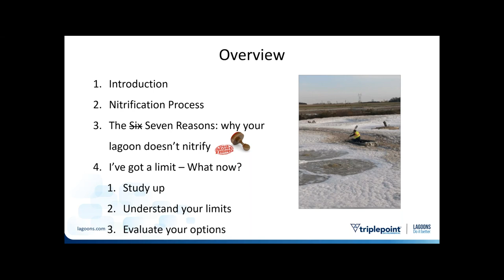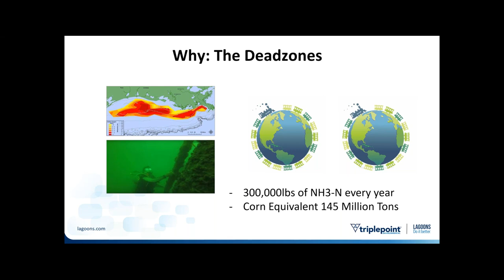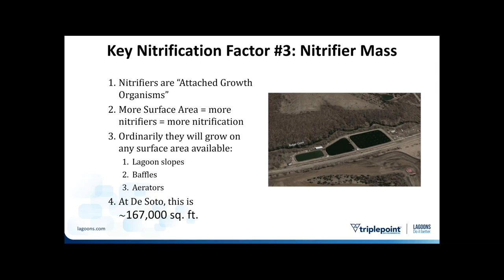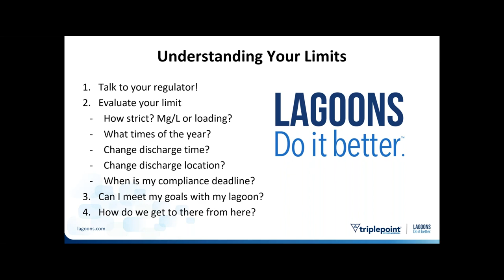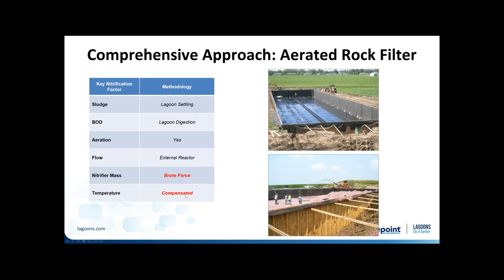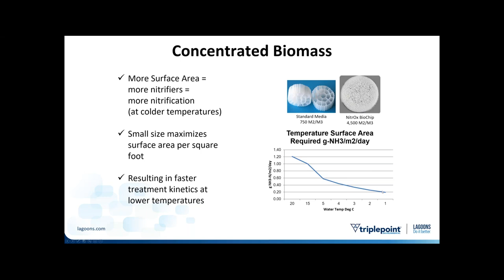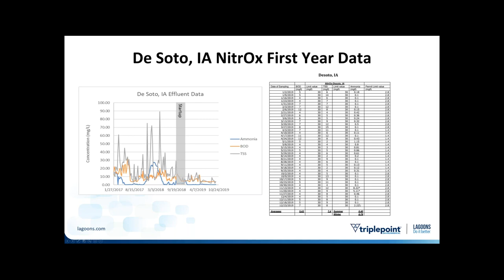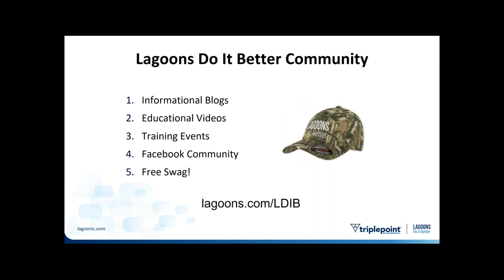My Lagoon Has an Ammonia Limit—Now What?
Learn why lagoons don't nitrify and what you can do about it. Topics include why lagoon ammonia is being regulated; the nitrification process; and the essential components of lagoon ammonia removal. Presenter Braden O'Leary will also review nitrification options to meet low effluent ammonia limits in any climate.